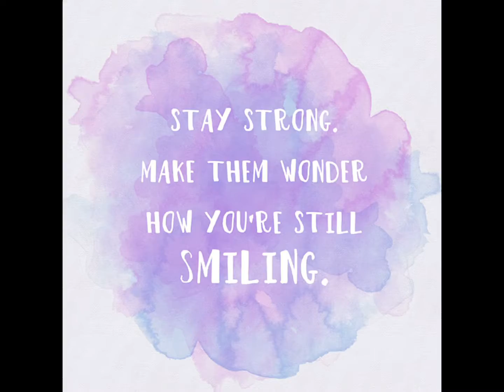Whatever quote you pause on is the quote you live by 🦋